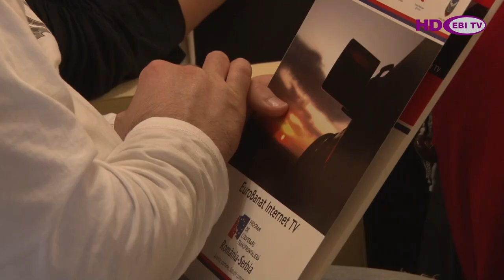Završna konferencija EBI TV u Temišvaru